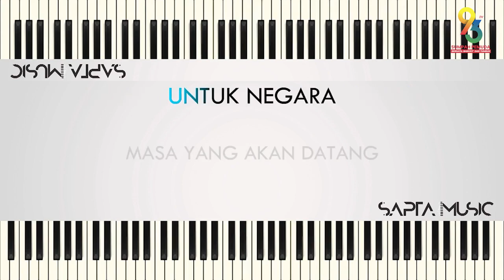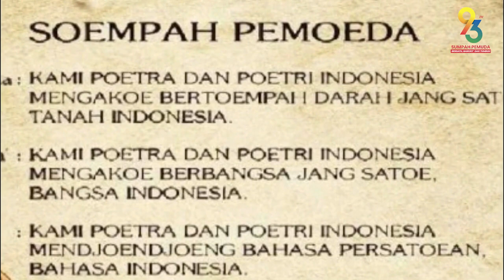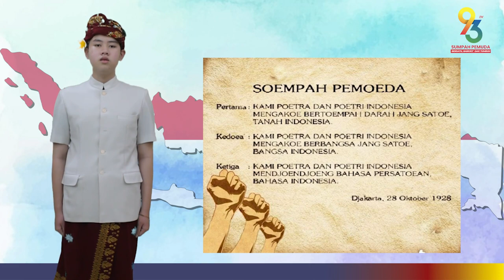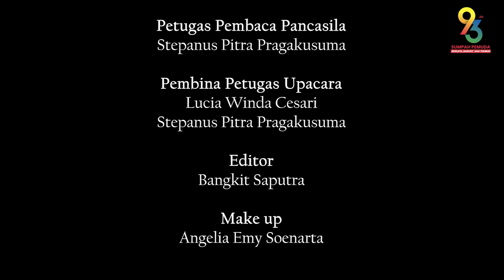UPACARA SUMPAH PEMUDA 28 OKTOBER 2021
Sebagaimana diketahui, Sumpah Pemuda adalah ikrar yang dilakukan antar pemuda di seluruh suku di Indonesia pada 28 Oktober 1928 silam.

Komitmen putra-putri bangsa dalam bersatu untuk Indonesia pada zaman dahulu, menjadi motivasi dan energi bagi pemuda-pemudi saat ini untuk bangkit memajukan Indonesia.

Dalam pertemuan yang disebut Kongres Pemuda II tersebut, lahirlah Sumpah Pemuda yang berisikan tiga poin.
Isi Sumpah Pemuda

"Kami Putra dan Putri Indonesia, mengaku bertumpah darah yang satu, tanah air Indonesia."

"Kami Putra dan Putri Indonesia, mengaku berbangsa yang satu, bangsa Indonesia."

"Kami Putra dan Putri Indonesia, menjunjung bahasa persatuan, bahasa Indonesia."

Artikel ini telah tayang di BanjarmasinPost.co.id dengan judul Sumpah Pemuda 2021, Simak Perjuangan Pemuda Turut Membela Negara Kesatuan RI,

Protokol
Raynald Adrian XI MIPA 3

Pemimpin Upacara
Jehosua Damarya XI MIPA 3

Petugas Pembaca Pembukaan UUD 1945
Laura Victoria XI MIPA 2

Petugas Pembaca Sumpah Pemuda
Steven Hanjaya XI IPS 1

Doa
Genesia Flogine XI MIPA 1

Petugas Pembaca Pancasila
Stepanus Pitra Pragakusuma

Pembina Petugas Upacara
Lucia Winda Cesari
Stepanus Pitra Pragakusuma

Editor
Benediktus Joko Bangkit Saputra

Make up
Angelia Emy Soenarta